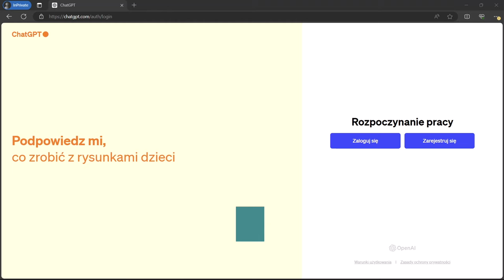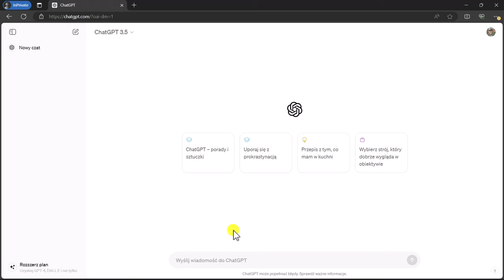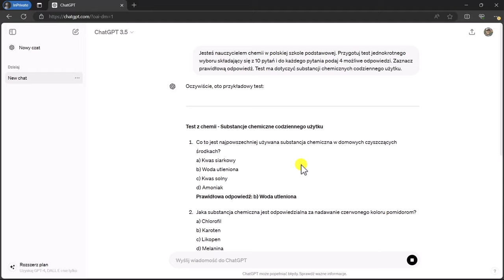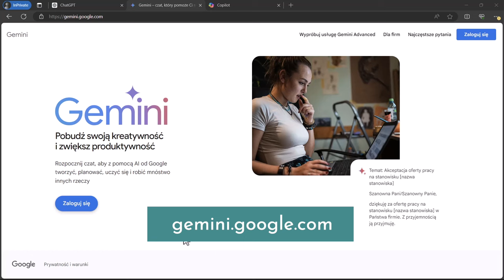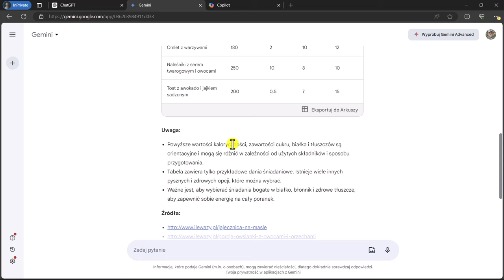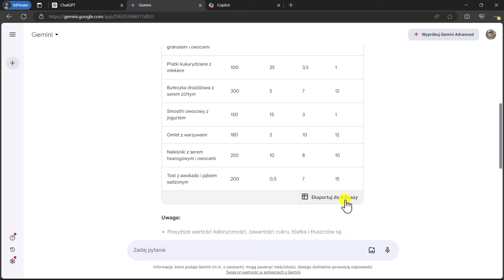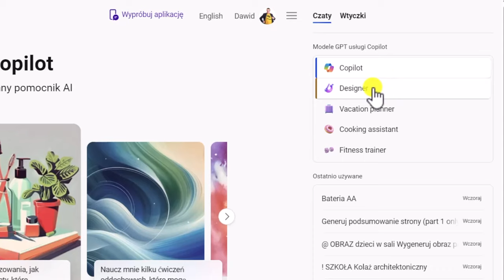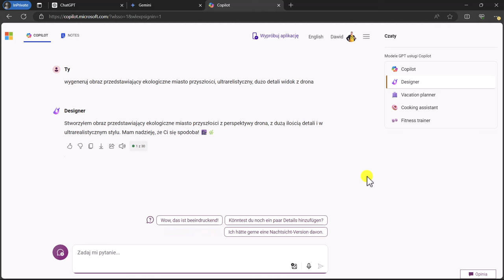Jak generować testy, tabele i obrazy z pomocą sztucznej inteligencji AI + poznaj zalety laptopów HP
Nauczycielu, czy masz dość spędzania wielu godzin na tworzeniu testów, zestawień danych i materiałów graficznych do lekcji? Mam dla Ciebie świetne rozwiązanie! 🎉 W tym wideo pokażę Ci, jak wykorzystać sztuczną inteligencję (AI), aby przyspieszyć i ułatwić pracę nauczyciela. Dzięki temu zaoszczędzisz swój cenny czas i będziesz mógł skupić się na rozwoju swoim i swoich uczniów. 📚✨

W tym filmie dowiesz się:
- Jak generować testy za pomocą ChatGPT 📝
- Jak tworzyć estetyczne tabele danych w Google Gemini 📊
- Jak generować realistyczne obrazy za pomocą Microsoft Copilot 🎨

Krok po kroku przeprowadzę Cię przez każde z narzędzi. Niezależnie od tego, czy jesteś doświadczonym użytkownikiem technologii, czy dopiero zaczynasz swoją przygodę z AI, znajdziesz tutaj coś dla siebie!

Ten film powstał we współpracy z firmą Delkom, na której stronie znajdziesz laptopy HP przydatne w pracy nauczyciela

Liczę, że pomożecie mi rozwijać dalej ten kanał, udostępnicie go gdzie trzeba i będziecie dzielić się swoimi uwagami w komentarzach tu i na FB. Pozdrawiam serdecznie, Pan Belfer.

00:00 - Wprowadzenie
00:56 - Generowanie testów za pomocą czata GPT
03:57 - Tworzenie tabel danych w Google Gemini
06:44 - Laptopy dla nauczycieli od firmy Delkom
09:02 - Generowanie obrazów za pomocą Microsoft Copilot
11:38 - Podsumowanie

Chcesz być na bieżąco z tematami jakich się podejmuję? Zapraszam Cię na:
Fanpage:

Pozdrawiam serdecznie
Pan Belfer